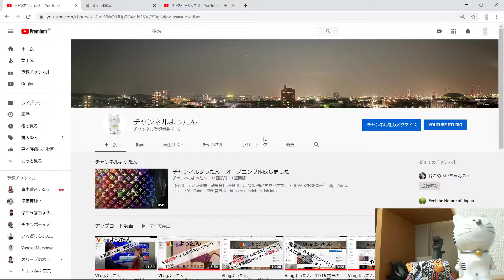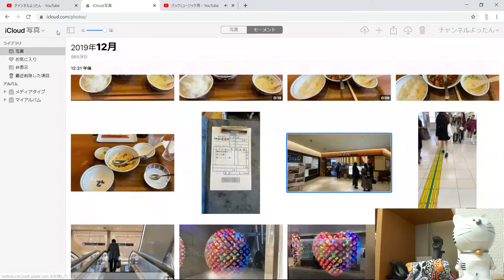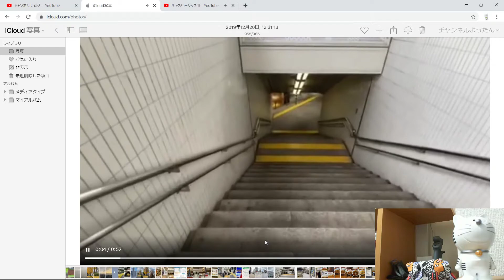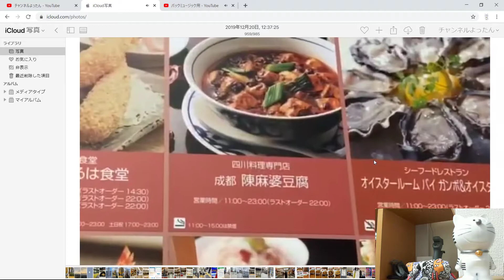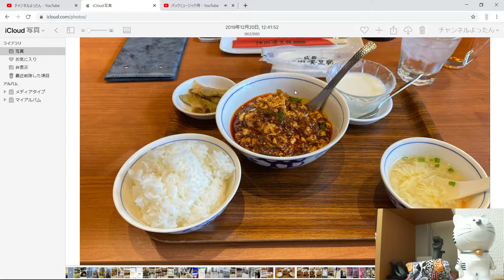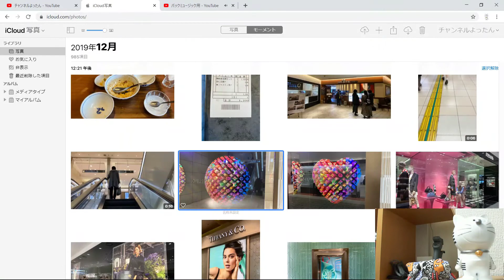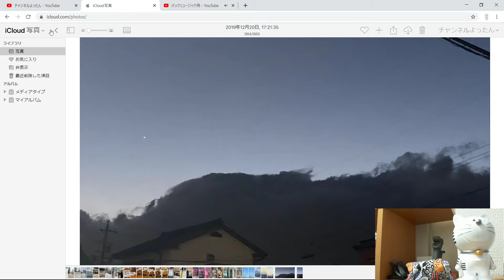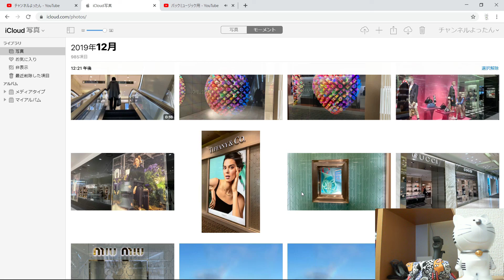【ラシック】【 陳麻婆】 VLogよったん 高島屋のラグジュアリーブランド！ 2019/12/20（金）